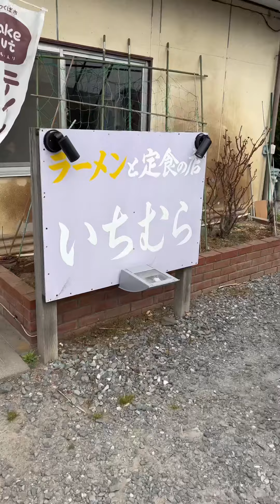【ラーメン定食】850円のボリューミー定食。つくば いちむら食堂